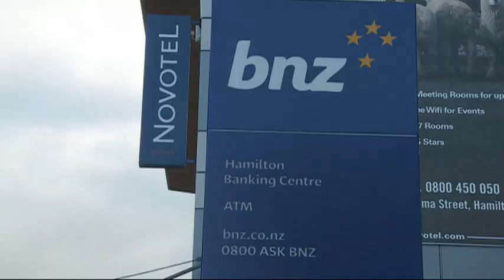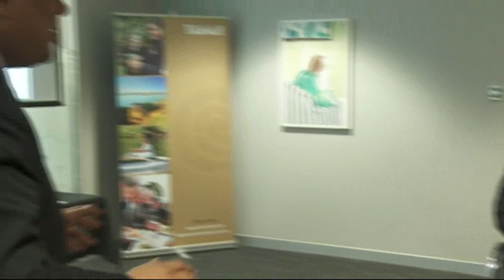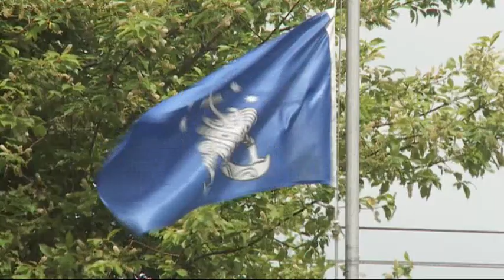Waikato-Tainui looks back on a productive year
It's been a big year for Tainui as they approach 20 years since the settlement of their treaty claim. In 2014 they marked the loss of their ancestors in the 150 year land war commemorations, hit the big $1 billion milestone, and copped flak form the media a few times too. Rahui Papa, chairman of Te Arataura, spoke to Potaka Maipi about how last year unfolded for the iwi.